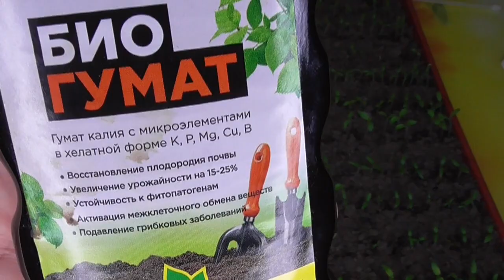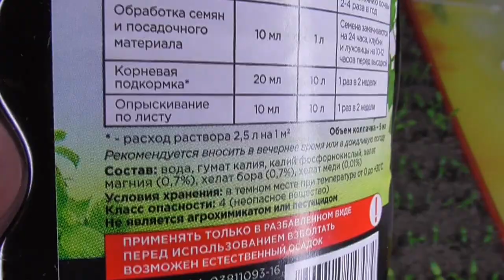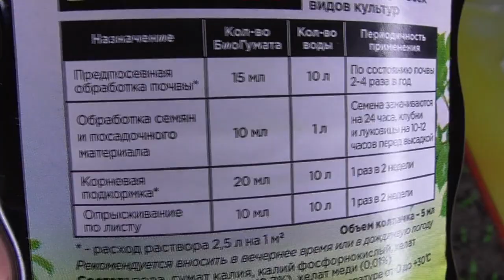ПЕРВЫЙ ПОЛИВ РАССАДЫ. ПОДРОБНО. Ольга Чернова.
Посевная 2020 года началась! Первый посев томатов для получения суперраннего урожая у меня был  23 января. Ровно через три дня появились первые петельки.  Но радоваться рано! Сейчас самый сложный период – нужно сохранить нежные сеянцы и уберечь их от болезней и вытягивания. Самое сложное - выбрать правильный режим полива. Особенно осторожно поливать нужно в самый ранний период.
 Ссылки на все предыдущие видео о посевах 2020 года смотрите ниже –